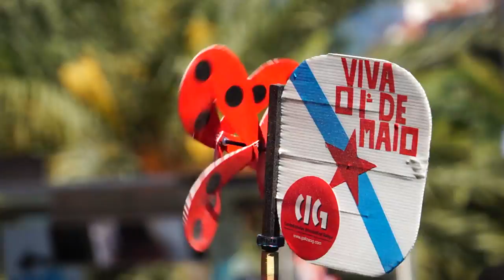Primeiro de Maio 2014 en Vigo e na Coruña - CIG